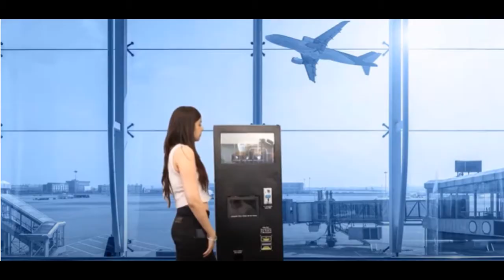Animation Production House in Indore,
animation studio in indore,
video animation company india,
animated explainer video company,
list of animation companies in indore,
stickman animation studio,,
yumyum animation studio,
explainer video company india,